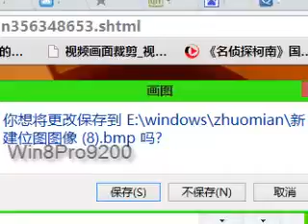画图6。。。你想将更改保存到吗